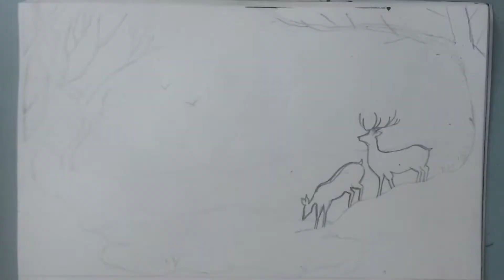simple water colour painting for beginners